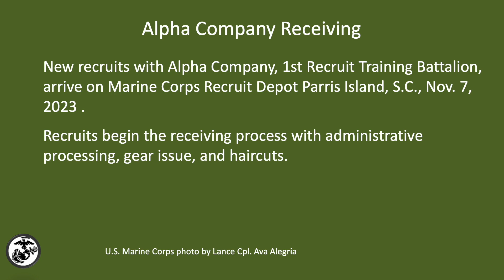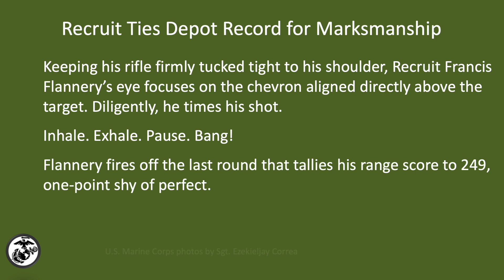What happened the week of November 6, 2023, at MCRD Parris Island?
This video features photo albums of pictures collected the week of November 6, 2023, published by U.S. Marine Corps photographers at MCRD Parris Island.  Hope you see someone you recognize or just simply enjoy the video.

MUSIC CREDITS
Music from Uppbeat (free for Creators!)